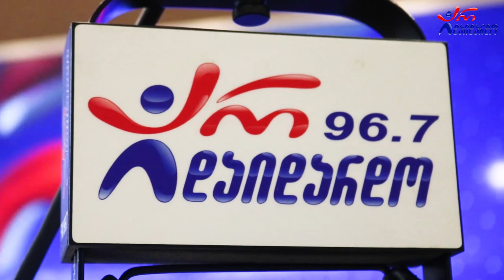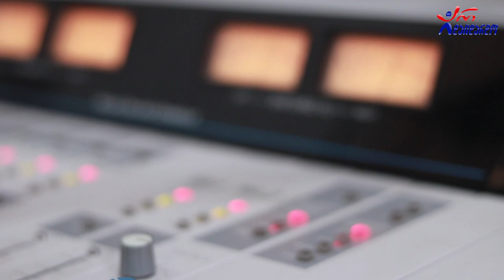გიორგი წერეთელი & ლაშა რამიშვილი - მენატრება თბილისი. Live არ დაიდარდო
2022 წ.  25 ივლისი
☛ ორშაბათი - 19:00. გადაცემა "საღამოს რადიო შოუ" ლაშა რამიშვილთან ერთად. სტუმრად გიორგი წერეთელი. ცოცხალი შესრულება